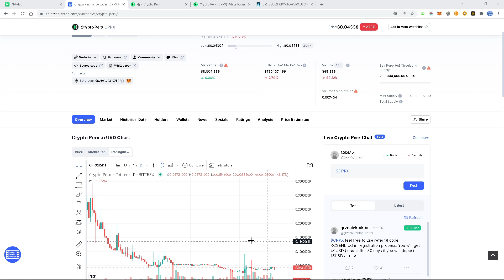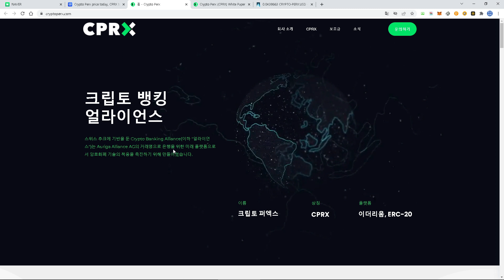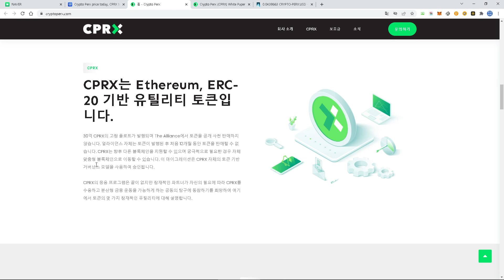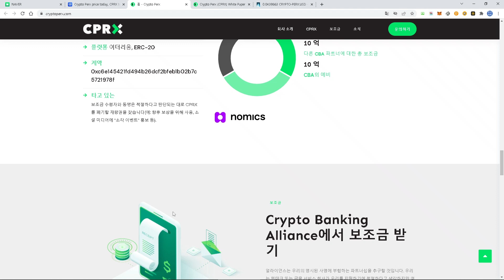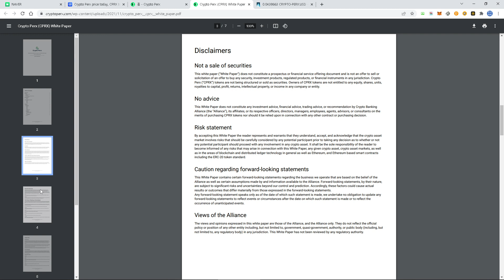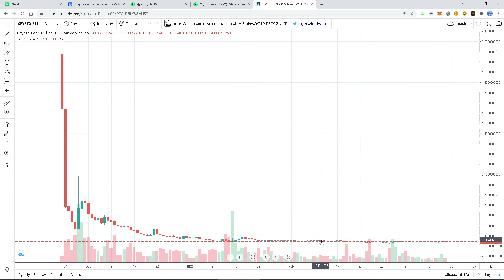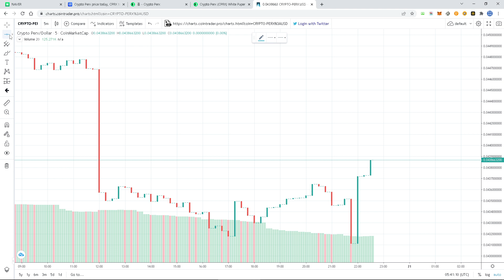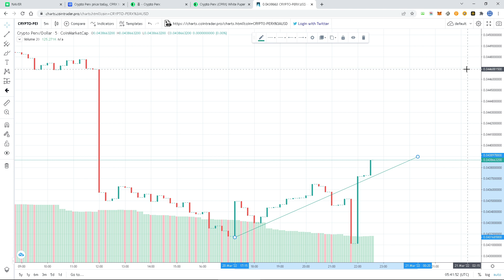텔레그램 구독자 질문 토큰 CPRX 토큰(abra의 거래소 토큰으로 사용될 듯)에 대한 의견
추가 조사
cprx는 abra 거래소의 유틸리티 토큰으로 사용될 계획이라고 합니다. 거래소 토큰으로 cprx가 사용된다면 향후 거래소가 해킹과 고객서비스에 잘 대응하면서 사업을 지속할 수 있다면(해킹발생시 사업접는 곳도 다수) 장기 투자도 긍정적인 평가를 할 수도 있을 것 같습니다. 특히 4-5월쯤 뭔가 거래소가 런칭될 것 같기도 한데 회사공식 채널영상을 함께 보시고 판단해 보시길 바랍니다.

1. CPRX 토큰은 단타 투자만 가능한 수준이라고 생각(하락 추세가 거의 진정됨)
2. 장기적인 추세를 읽고 투자를 하기에는 시장 파급력이 낮고 백서의 설명도 부족하다고 생각

CBA: Crypto Banking Alliance